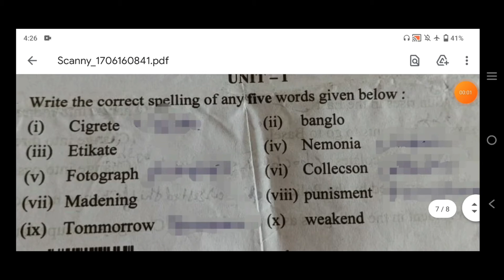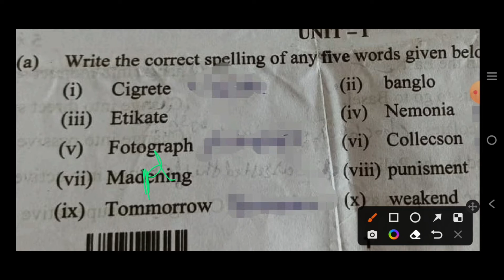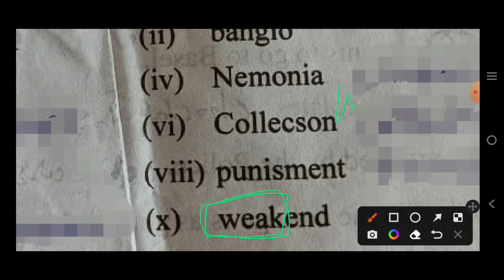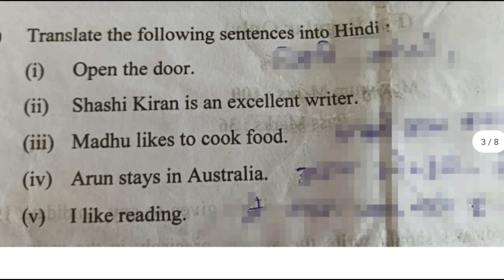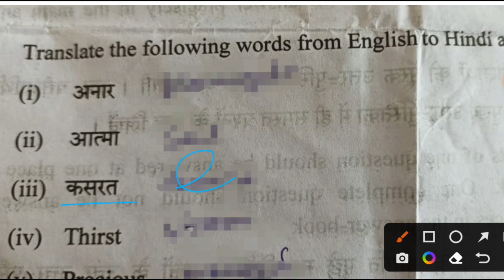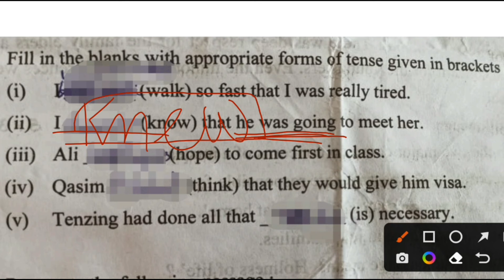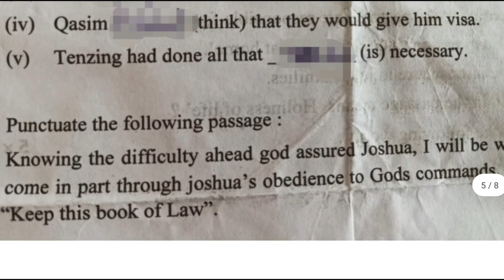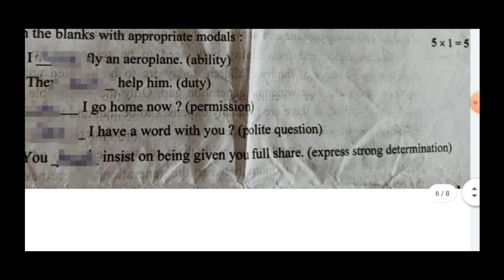B.A Examination Paper Solution||English Grammar|General English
B.A Examination Paper

Dear students
Today we discussed BA examination paper solution which will help you a lot in upcoming competitive exams

These questions  of Grammar continuously are asked in competition